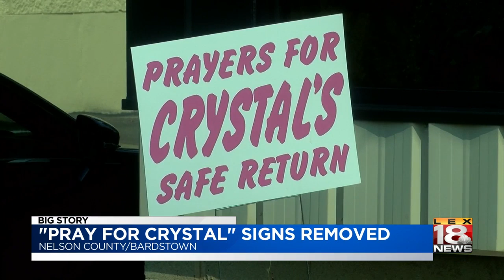Crystal Rogers signs - 9-11-19 - 11 p.m.